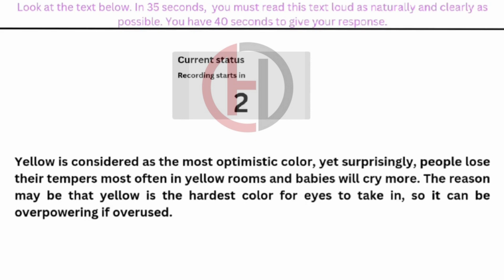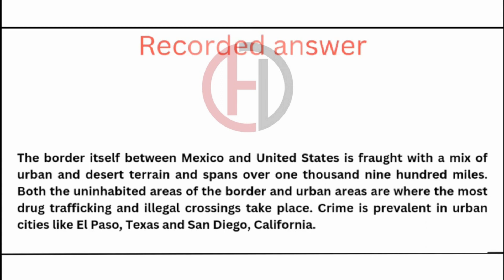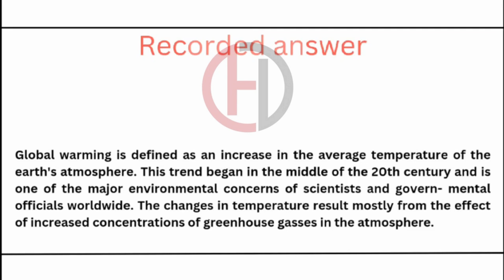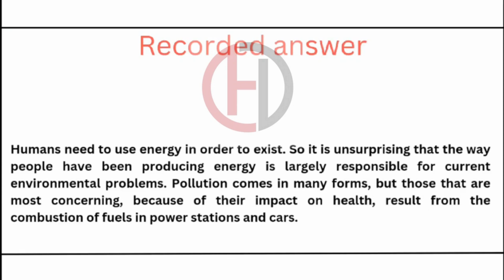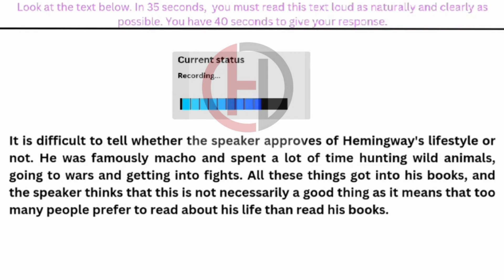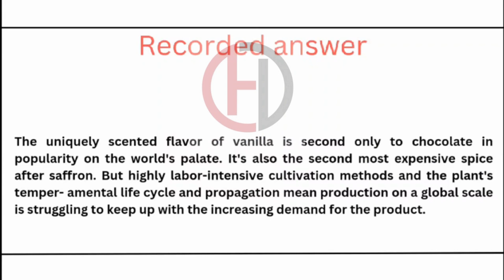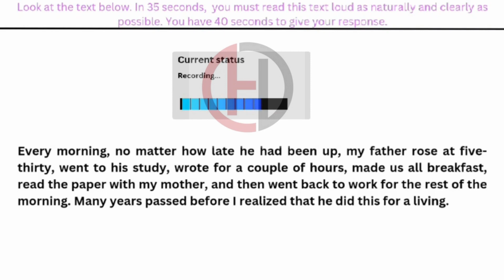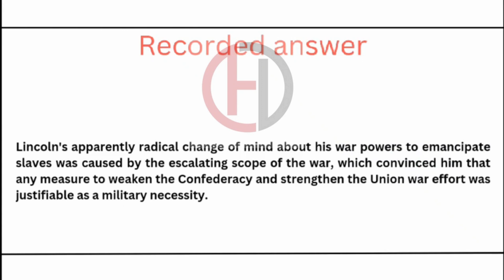DESCRIBE IMAGE PTE // 25 December 2023 MOST REPEATED IN EXAMS// PTE DESCRIBE IMAGE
Our team has shortlisted these DESCRIBE IMAGE questions after extensive research using recent exam memories for December 2023. These are most likely to appear in your exam. This video will provide you with a clear understanding of the exam's difficulty level.